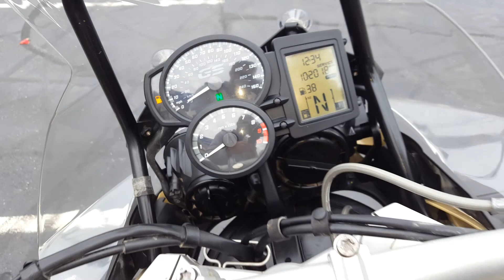2014 BMW F800GSA in Sandrover Matte Walk Around @ Frontline Eurosports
2014 BMW F800GSA in Sandrover Matte Walk Around @ Frontline Eurosports

Frontline Eurosports
BMW, Ducati, Triumph, & Zero
1003 Electric Rd.